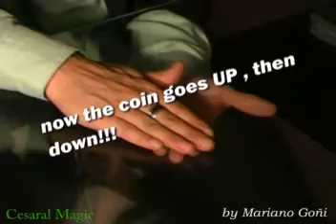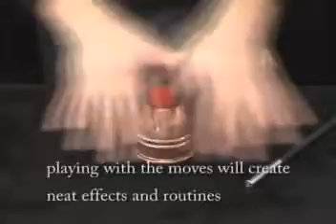Cesaral Melting Point Reloaded by Mariano Goni